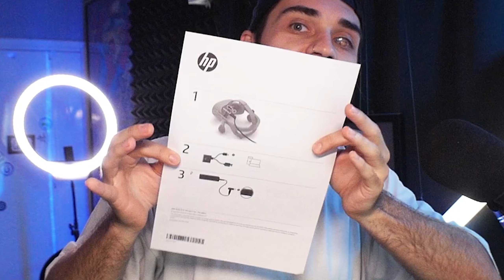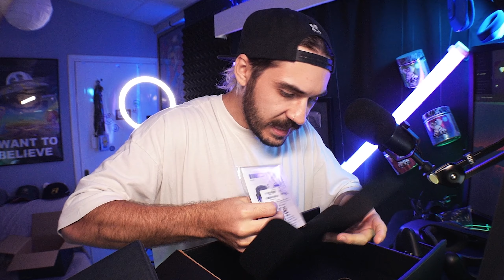Μετά από 6 μήνες το πήρα πίσω!!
Μετά από 6 μήνες το πήρα το VR headset μου